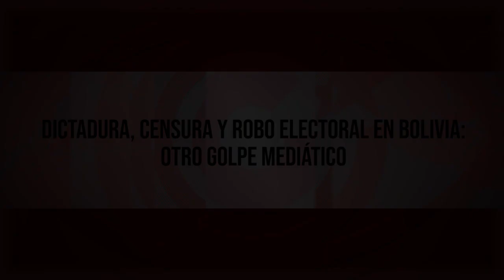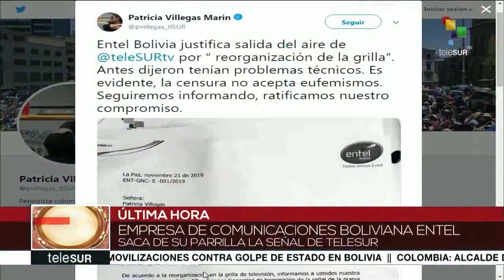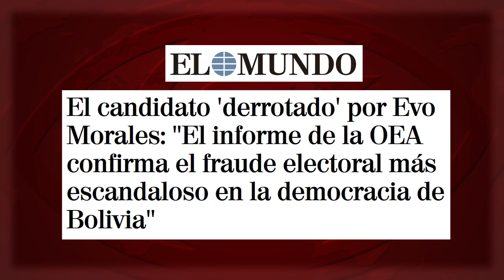Dictadura, censura y robo electoral en Bolivia: las claves de otro golpe mediático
Cuba. El robo de la victoria electoral que obtuvo el Movimiento al Socialismo (MAS) y la dictadura impuesta en Bolivia no habrían sido posibles sin los medios internacionales. Un nuevo espacio de “Lecciones de manipulación”, en Cubainformación TV.